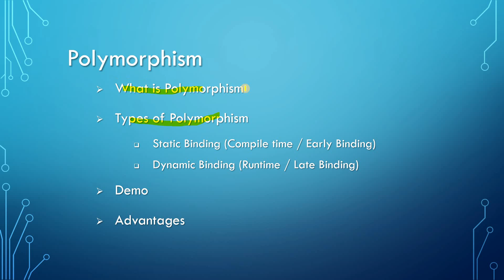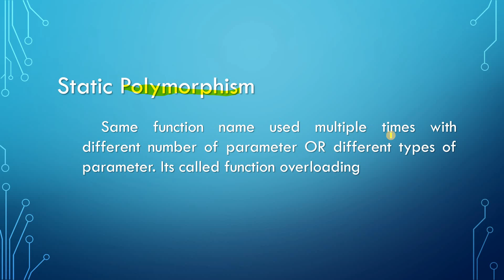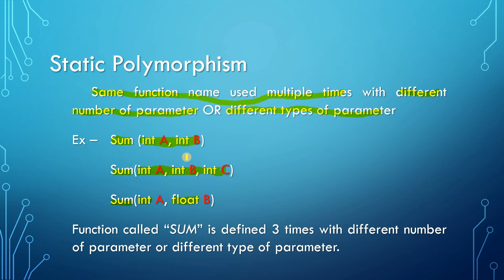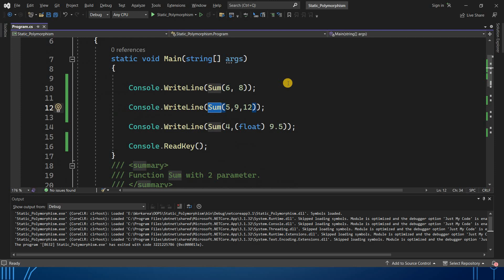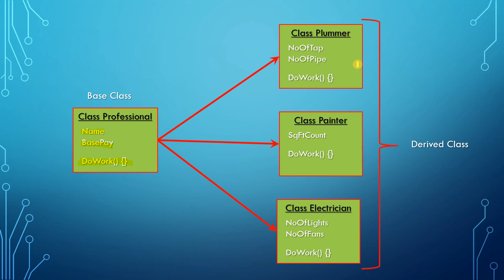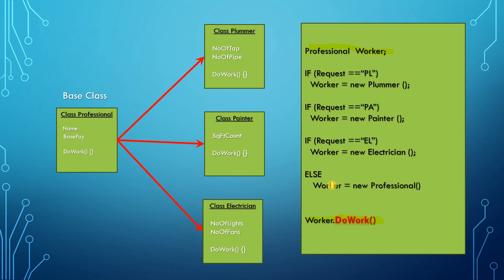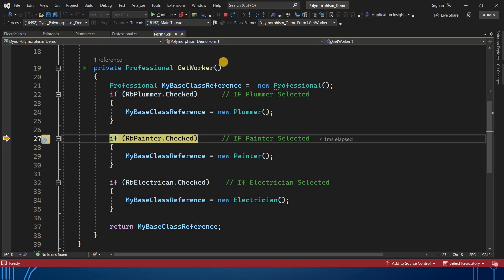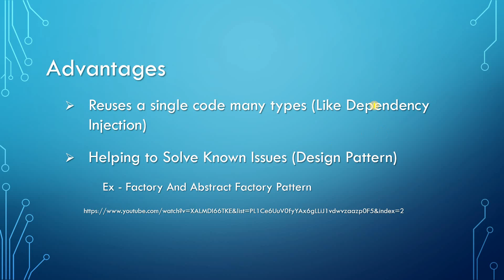Polymorphism in Tamil (OOPS)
This video explains what is Polymorphism in OOPS and its advantages in Tamil. This video explains below topics
I) What is Polymorphism
II) Types of Polymorphism (Static and Dynamic)
III) Advantages of Polymorphism